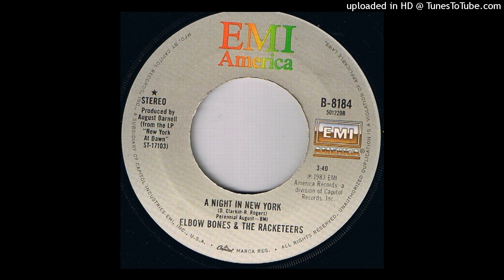Elbow Bones & The Racketeers - A Night in New-York 1983